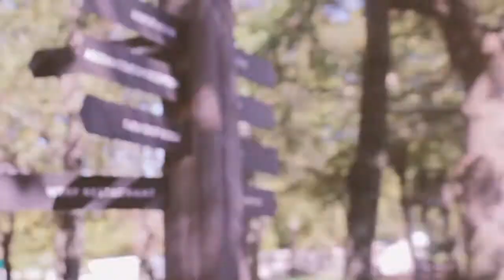Weekend roadtrip from Cape Town to Gasnbaai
He's a a montage of our crazy trip to Gansbaai during the short vac in May 2017. I should taken more videos but oh well... :D